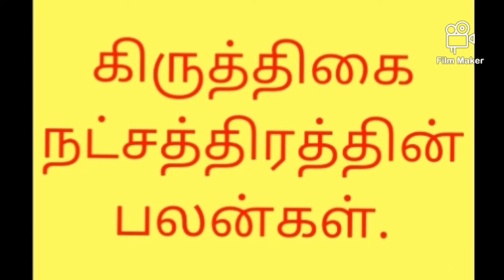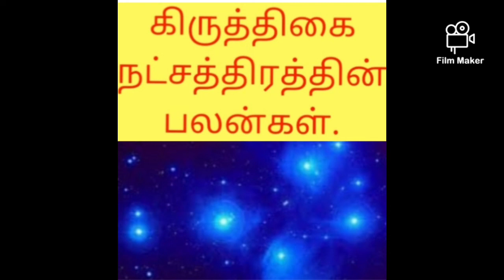கிருத்திகை நட்சத்திரத்தின் பலன்கள்.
SkT.PavalaMannaN